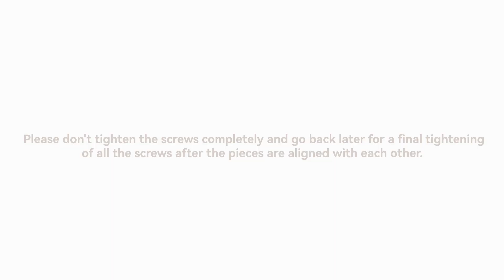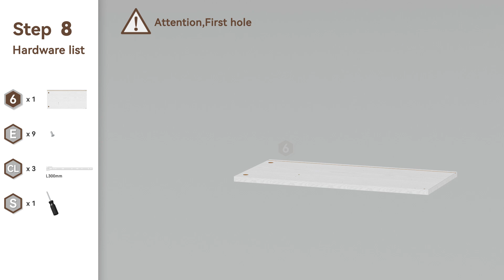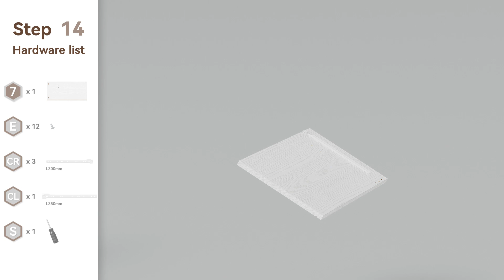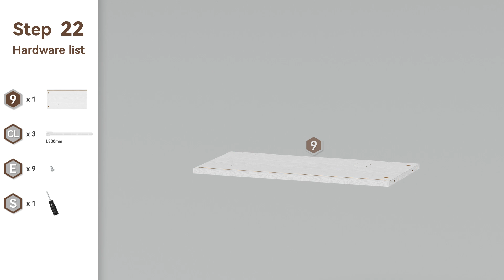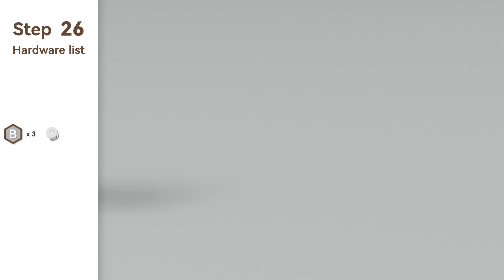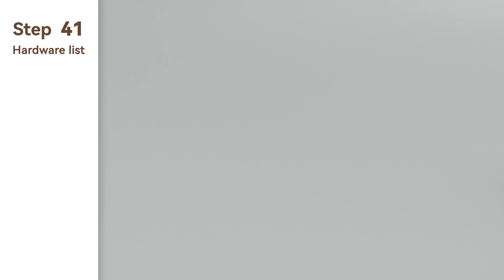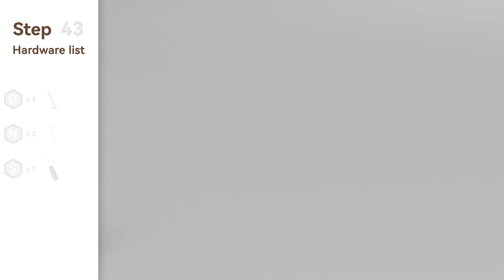IRONCK Vanity Desk Installation Tutorial | LED Mirror & Storage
Welcome to our installation tutorial for the IRONCK Vanity Desk with LED Lighted Mirror and Power Outlet! 🪞✨ This modern vanity desk is perfect for your bedroom, offering both style and functionality. Here's what you'll love about it:
7 Spacious Drawers: Plenty of storage for all your makeup and accessories. 💄🧴
LED Lighted Mirror: Perfect lighting for flawless makeup application. 💡
Power Outlet: Conveniently charge your devices while you get ready. 🔌📱
Included Stool: Comfortable seating to complete your vanity setup. 🪑
In this video, we'll guide you through the step-by-step installation process to ensure your vanity desk is set up perfectly. 🛠️🔧